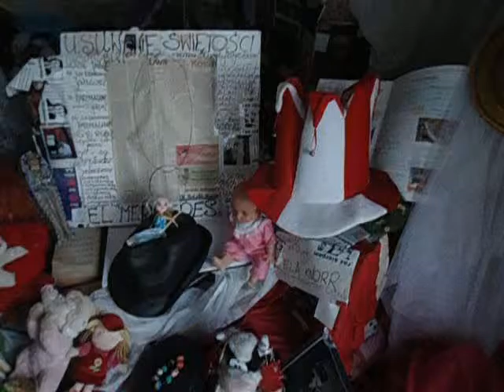DAMY RADĘ,GDY MAZUR ZA DORADZANIE NA STRONĘ PEPICZKÓW PRZEPĘDZIMY I PO LICHWIE!!!